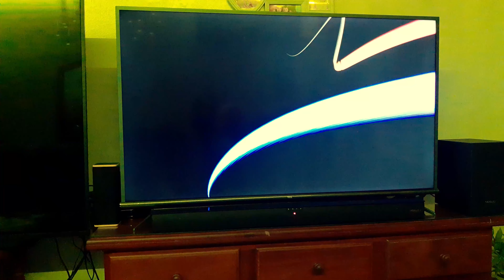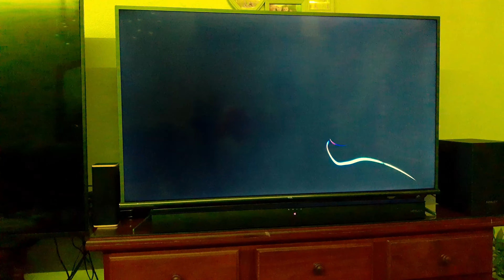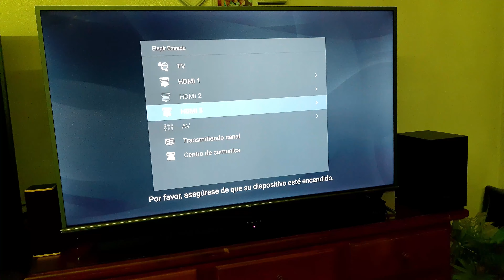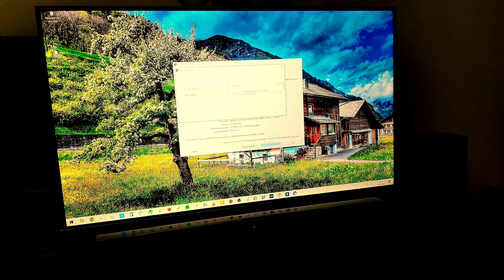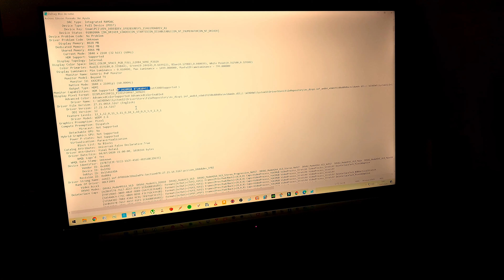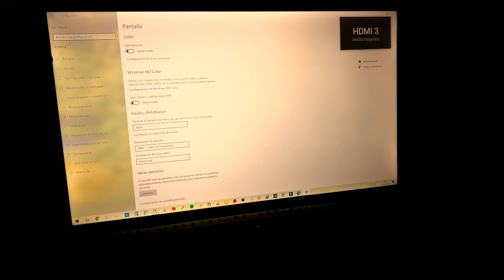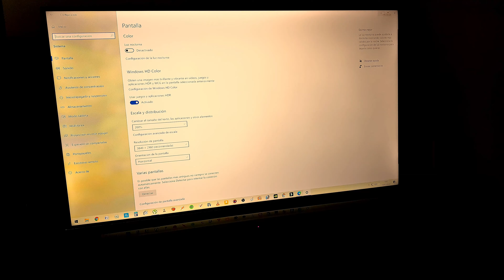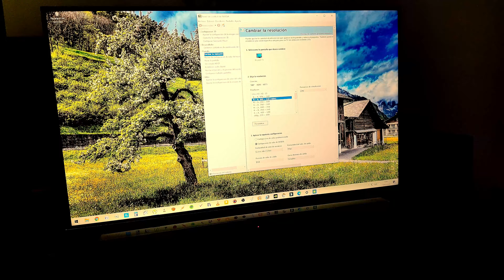Cómo activar HDR en Windows 10 y conectar PC a Smart TV TCL P8M como monitor Activar HDR en Windows